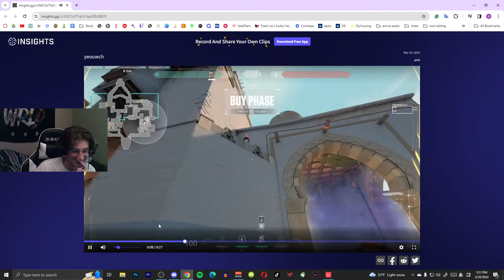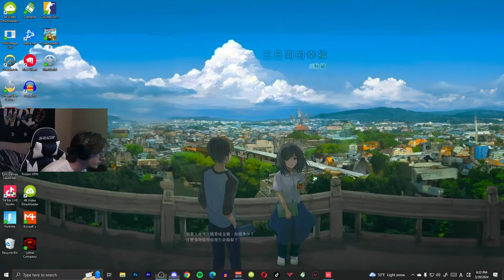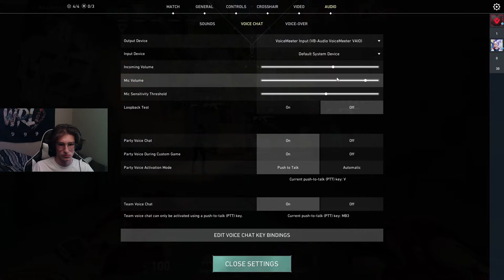Chamber ONLY to RADIANT | Educational Gameplay | High Elo | Chamber VOD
Explaining my in-game decisions and strategies with chamber. I give tips, tricks, setups, answer viewer questions, and much more! Full chamber VOD will be available after the stream!